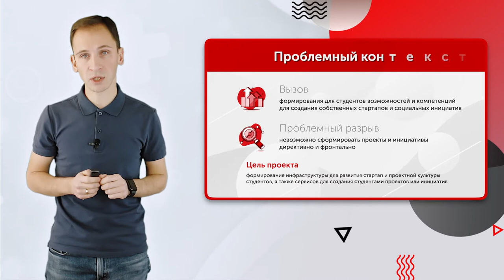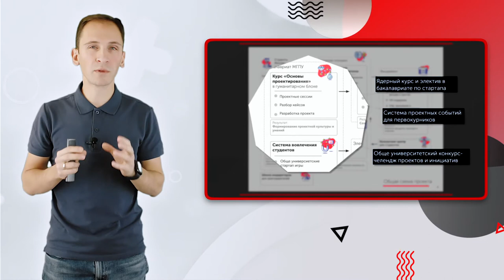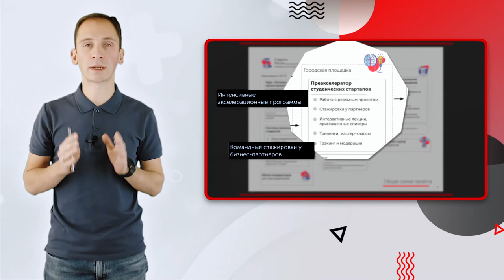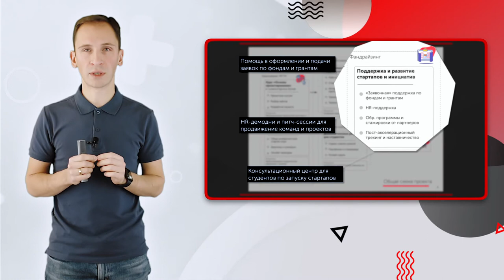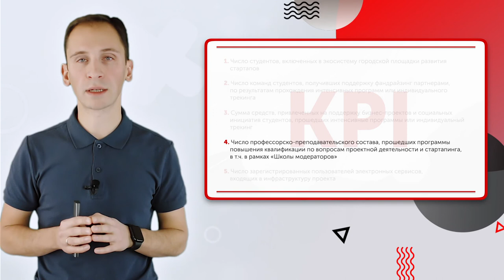Кирилл Баранников. Развитие студенческой стартап-инфраструктуры